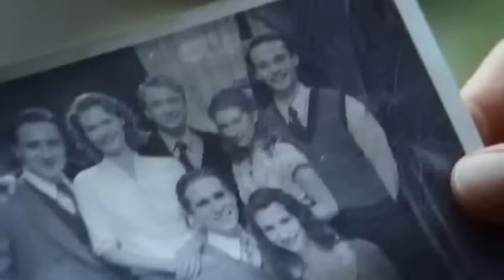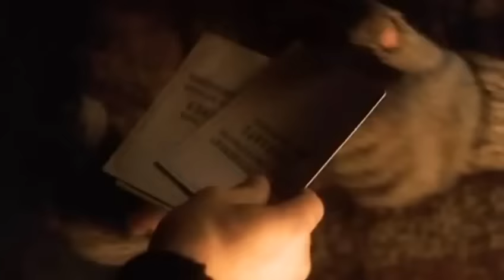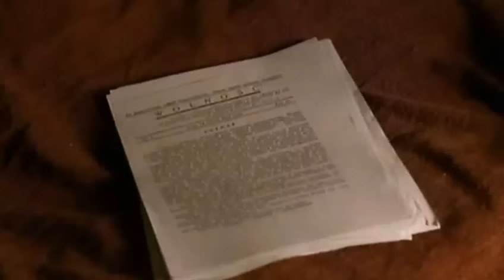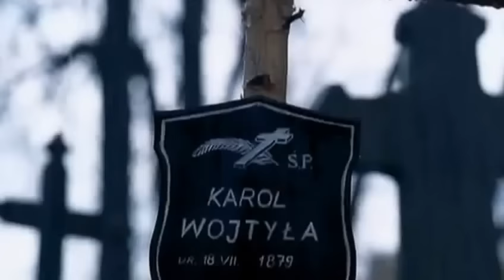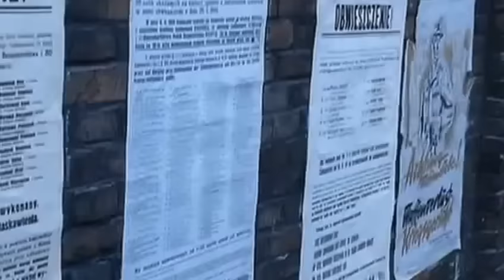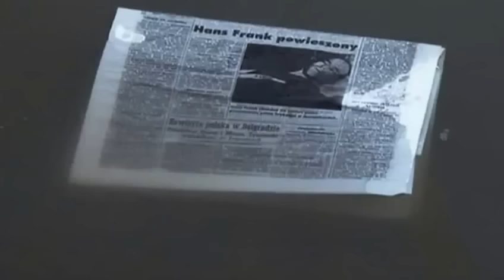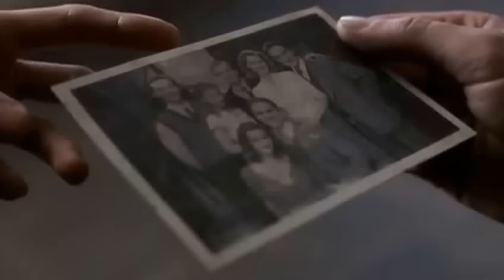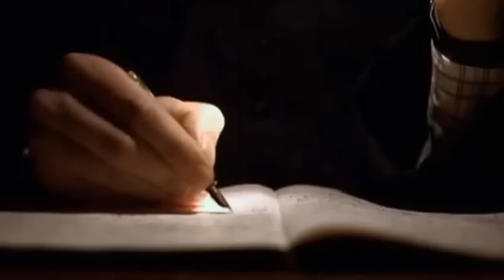Karol El hombre que se convirtió en Papa. película completa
La historia de un hombre que se convertiría en Papa
Polonia en la década de los treinta: El joven Karol Wojtyla con tan sólo diez años comenzó a ver como uno a uno de sus sueños se iban rompiendo. Tras la muerte de su madre y su amado hermano, vive tiempos de guerra y un doloroso éxodo sembrado de muertes, así como el inicio de la persecución de hechos.
Es así como inicia el largo viaje de Karol, un viaje cuyos encuentros y experiencias de obrero a poeta y maestro, lo llevan al sacerdocio, hasta convertirse, en 1978, en el hombre que todos conocemos. el cual ha marcado una época y dejado una marca en la historia contemporánea.
La vida del Papa: su historia a los largo de 50 años es un viaje estremecedor así como emotivo.